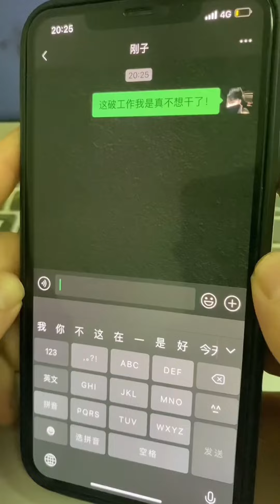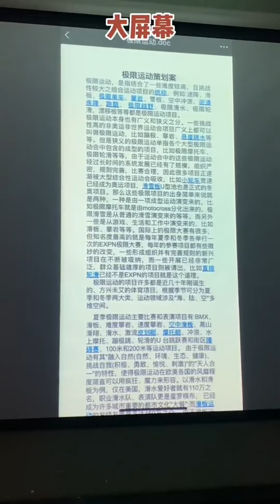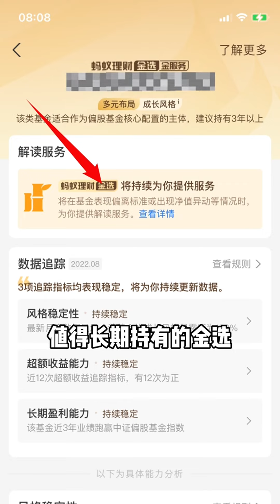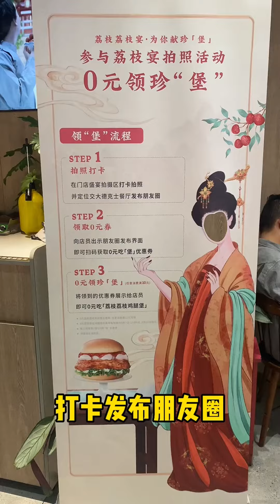|邢三狗||搞笑||一人分饰多角|这也算是,事业爱情双丰收了